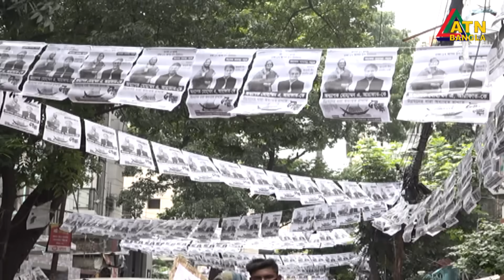কেমন হলো ঢাকা ১৭ আসনের উপ-নির্বাচন | Dhaka 17 Election | ATN Bangla News